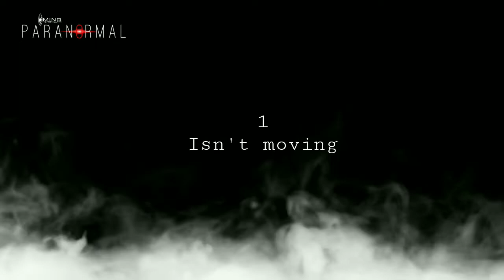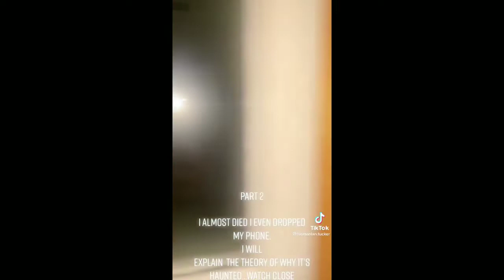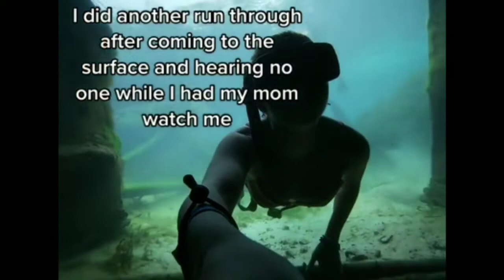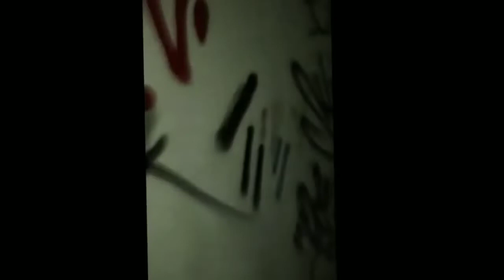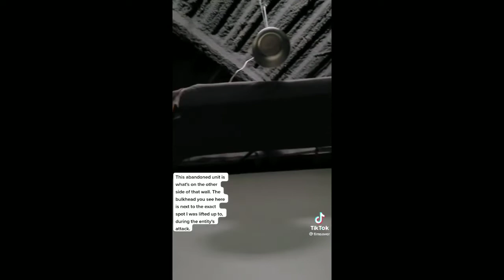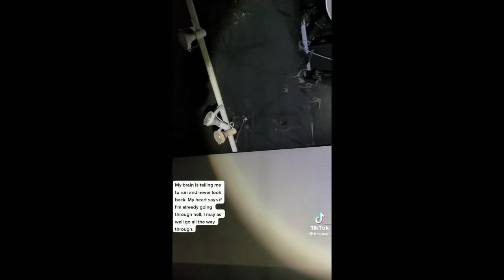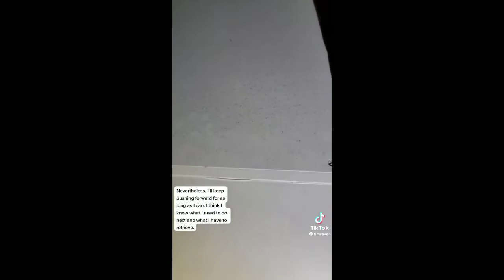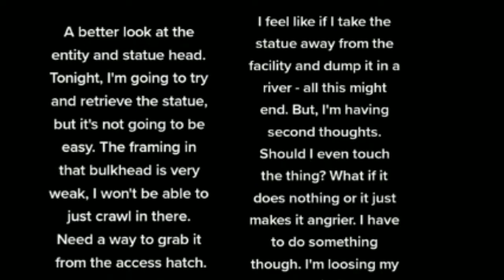7 Paranormal Videos Compilation #19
Nakakatakot ang mga videong mapapanood ninyo. Itoy compilation Ng mga paranormal videos... 😱😱😱

credit to all the owner of all the videos

I do not intend to infringe copyright.

Godbless